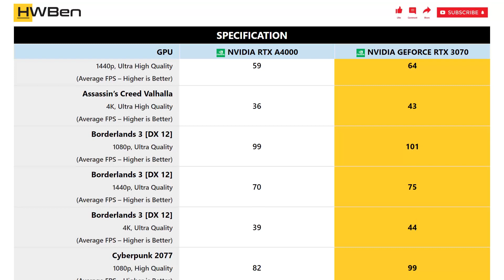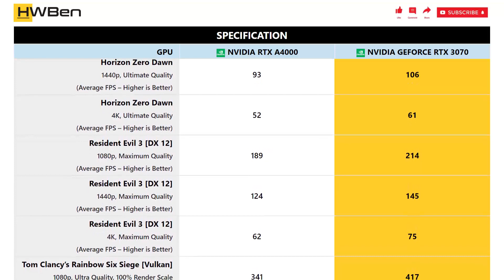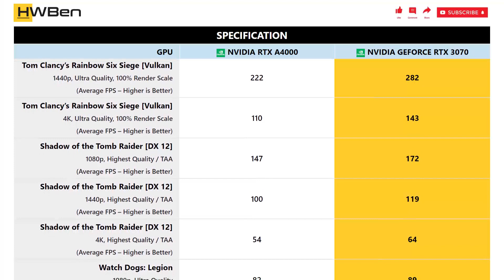nVidia RTX A4000 vs nVidia GeForce RTX 3070 - Gaming Benchmark (1080p, 1440p, 4K)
SYSTEM SPECS:
CPU: AMD Ryzen 9 5950x
Mainboard: MSI MPG X570S Carbon Max WiFi
RAM: G.Skill TridentZ RGB 4x8GB DDR4-3200 Dual Rank CL14
OS: Windows 11 Version 21H2

GAMING BENCHMARK LIST:
1 - Assassin’s Creed Valhalla
2 - Borderlands 3
3 - Cyberpunk 2077
4 - Death Stranding
5 - F1 2020
6 - Hitman 2
7 - Horizon Zero Dawn
8 - Resident Evil 3
9 - Tom Clancy’s Rainbow Six Siege [Vulkan]
10 - Shadow of the Tomb Raider
11 - Watch Dogs: Legion
12 - DOOM Eternal
13 - System Power Consumption